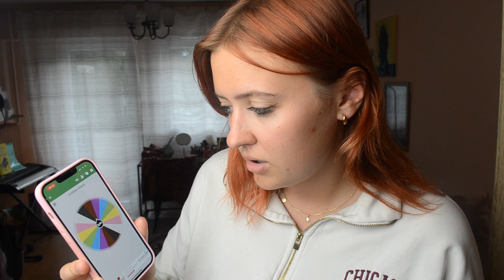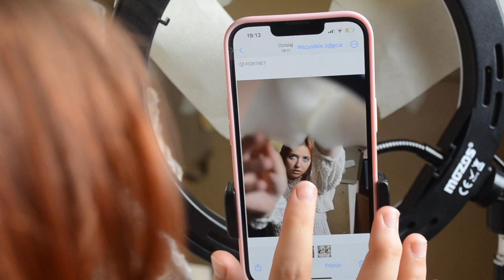KOŁO FORTUNY DECYDUJE O MOICH ZDJĘCIACH!